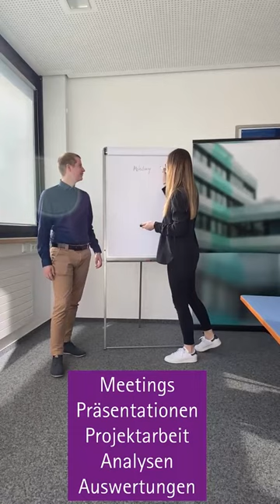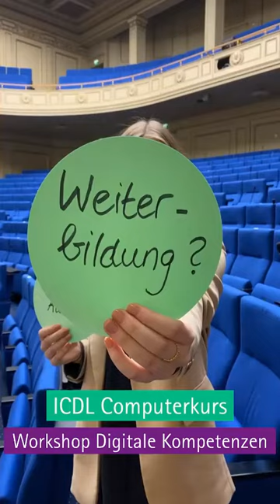Ausbildung Industriekaufmann (w/m/d)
Als Industriekaufmann (w/m/d)  findet Deine Ausbildung bei uns in unterschiedlichen Abteilungen statt. Neben der theoretischen Wissensvermittlung in der Berufsschule, sammelst Du praktische Erfahrungen im Unternehmen und vertiefst diese im 3. Ausbildungsjahr durch den Einsatz in einem Fachgebiet. Du übernimmst kaufmännisch-betriebswirtschaftliche Aufgaben in den Bereichen Personalwesen, Finanz- und Rechnungswesen, Beschaffung, Logistik, Vertrieb/Marketing sowie Leistungserstellung/Produktion. Du absolvierst zusätzlich Seminarveranstaltungen zu verschiedenen ausbildungsrelevanten Themen.